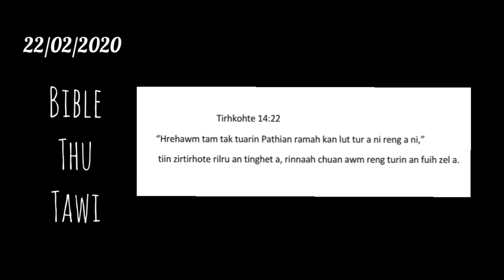Bible thu tawi 22/03/2020